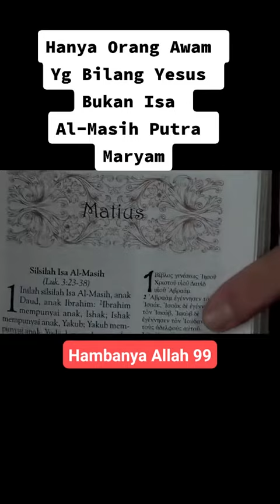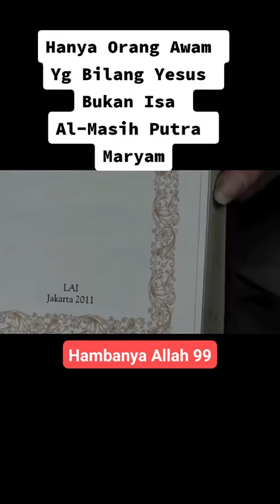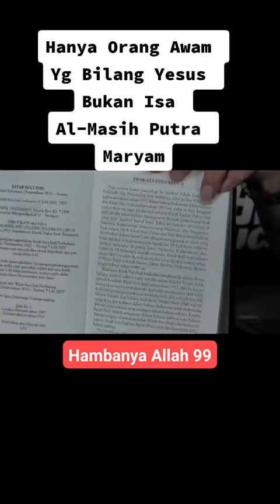Hanya orang awam yang mengatakan bahwa Jesus adalah bukan Isa Almasih